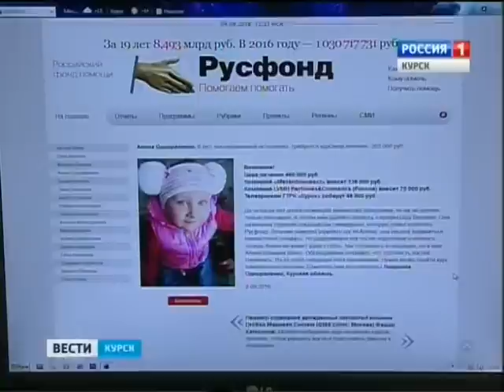Алина Однораленко, 8 лет, несовершенный остеогенез, требуется курсовое лечение